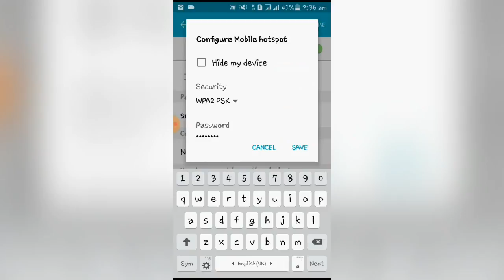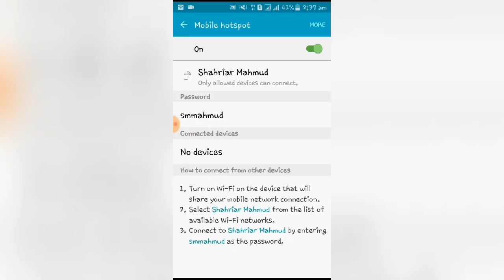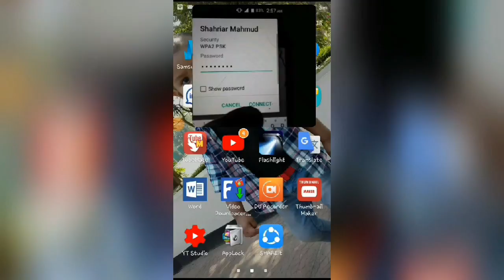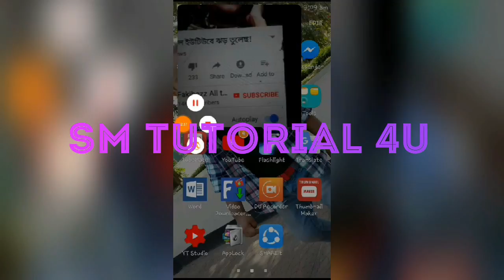How to connect WiFi || android mobile to mobile with WiFi hotspot [Bangla Tutorial]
In this video, I show you how to enable and use the WiFi hotspot feature on Android which allows you to connect other WiFi devices to your phone to share an internet connection. Thank you for being associated with "SM Tutorial 4U".